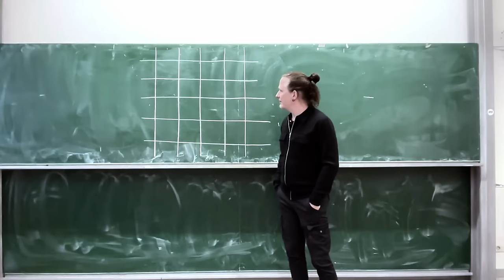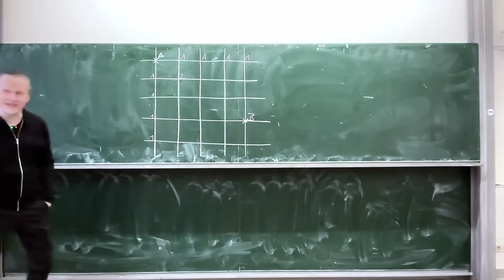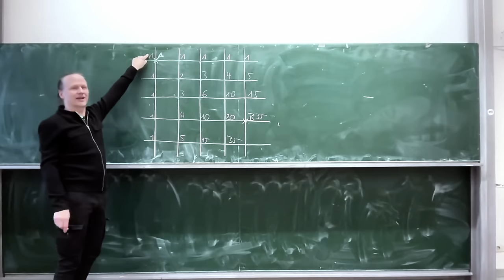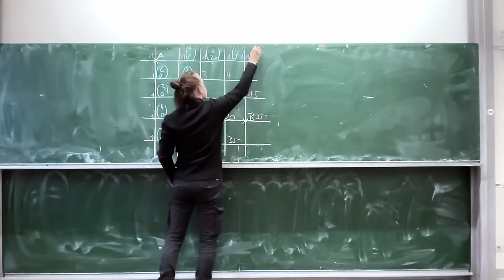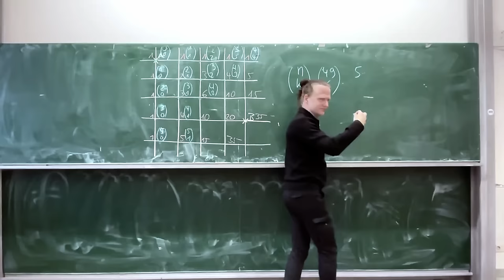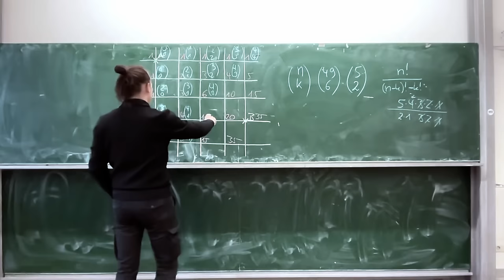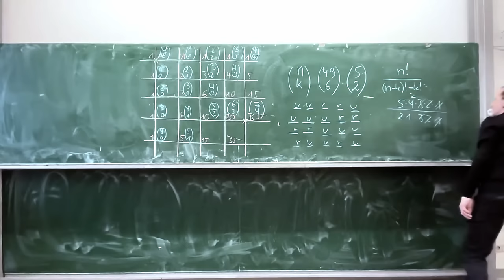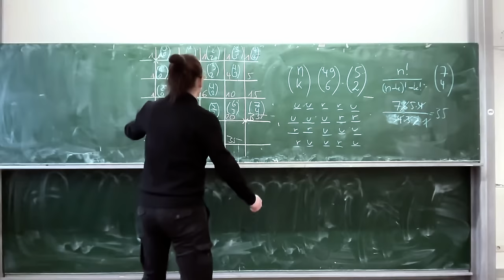Das Pascalsche Dreieck und Binomialkoeffizienten (Twitch VOD)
Wie entsteht das Pascalsche Dreieck, und was hat es mit Binomialkoeffizienten zu tun? Christian erklärt's unter Zuhilfenahme der Taxigeometrie.